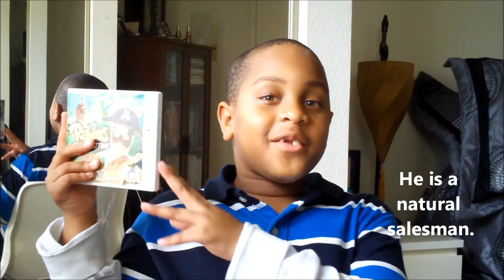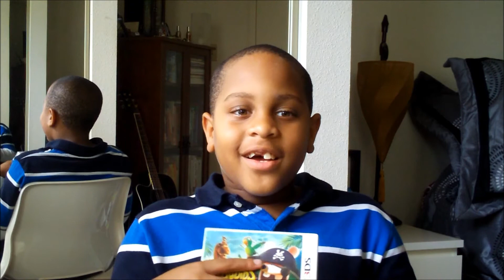Rabbids Travel in Time Review